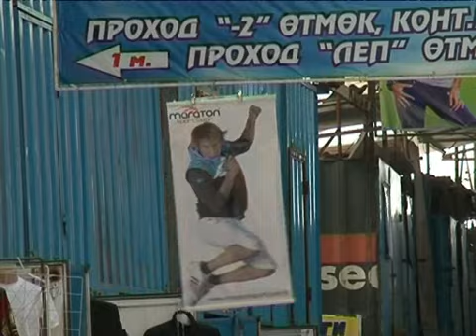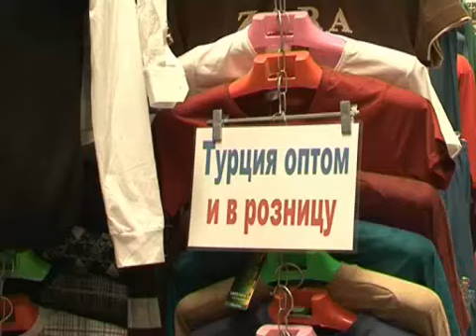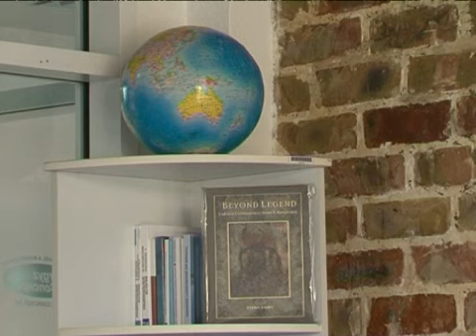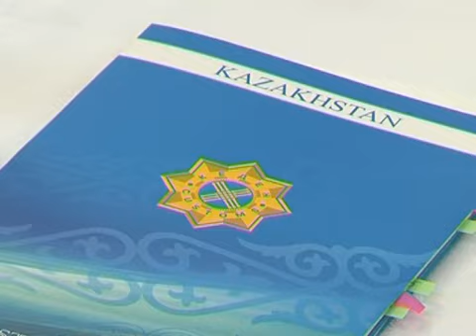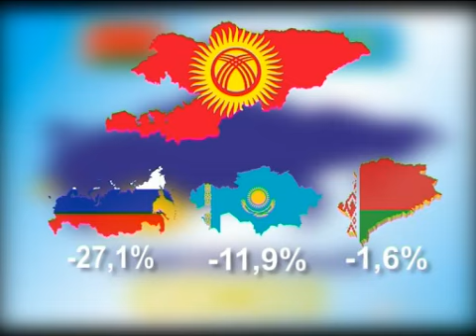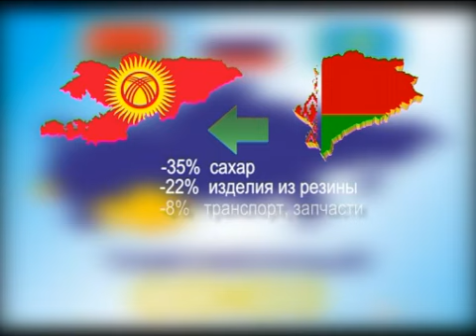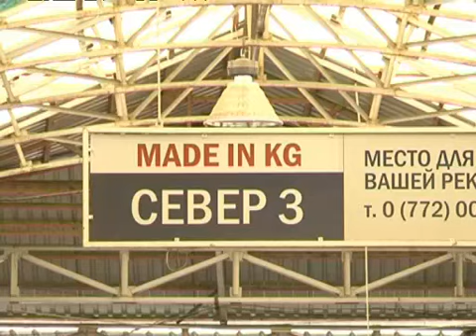Плюсы и минусы ТС Кыргызстан